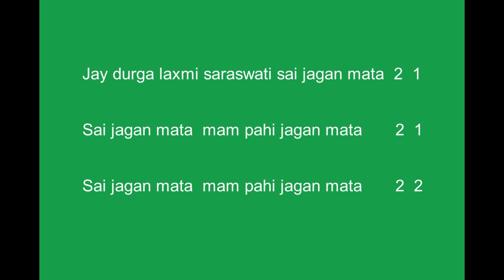03 jay durga laxmi saraswati shree narayan ramchandra palav 9860879486 email